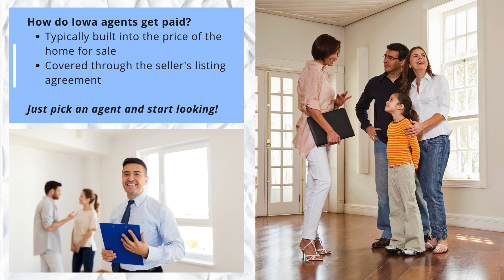2024 Home Buying Guide in Iowa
Dreaming of rolling farmland, friendly communities, and calling Iowa home? This comprehensive 2024 Iowa Home Buying Guide equips you to navigate the Hawkeye State's market with confidence. Whether you're a first-time buyer seeking a charming starter home in Des Moines or a seasoned professional looking for a spacious acreage property, this video is your ultimate resource.

Unlocking Your Iowa Dream:

2024 Iowa Market Insights: We'll break down the latest trends in prices, competition, and navigating different regions (think bustling Des Moines vs. charming college towns vs. peaceful rural landscapes).
Financing Your Iowa Dream Home: Master the pre-approval process, explore down payment assistance programs specific to Iowa, and find the best mortgage rates in a dynamic market.
Finding Your Perfect Patch of Iowa: Learn how to partner with a top Iowa real estate agent and explore diverse neighborhoods, vibrant communities, or peaceful lakefront living.
Crafting a Winning Offer: Master the art of making competitive offers and negotiating like a pro in the 2024 Iowa market.
Understanding Iowa Home Inspections: Discover what to expect during inspections, including specific considerations for agricultural land (if applicable), potential foundation issues due to seasonal freeze-thaw cycles, and unique construction styles in different regions.
Closing the Deal Smoothly in Iowa: Demystify the closing process in Iowa and ensure a stress-free transition to homeownership.
Don't let the friendly Midwestern spirit fool you! This guide equips you with the knowledge to navigate the exciting, yet nuanced, Iowa housing market and avoid any surprises.

Bonus! Iowa Specific Perks: Explore unique tax benefits, down payment assistance programs, and closing cost assistance programs available in Iowa for qualified homebuyers.